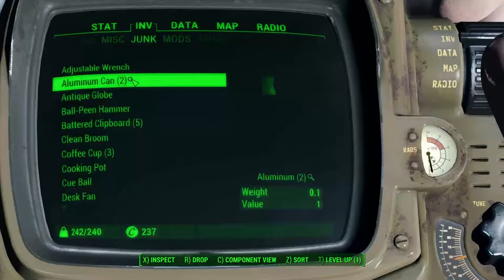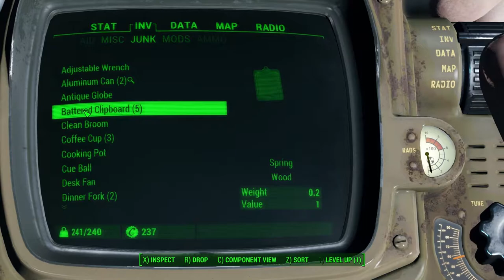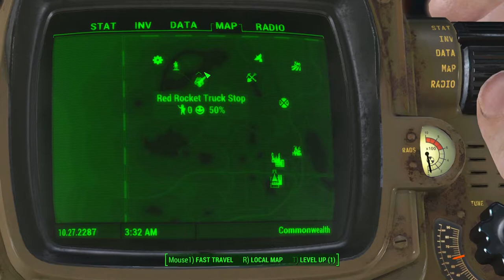Fallout 4 #7: Rooftop Fighting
We fight a load of raiders on the rooftops with the slow help of our robot friend!